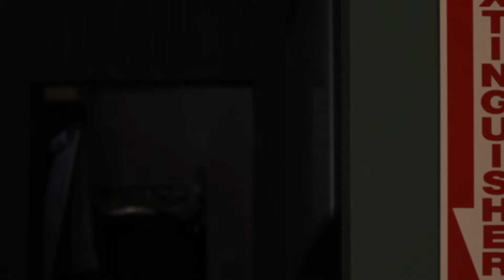The Lame The Bad and The Ugly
Bloopers from the start till now..